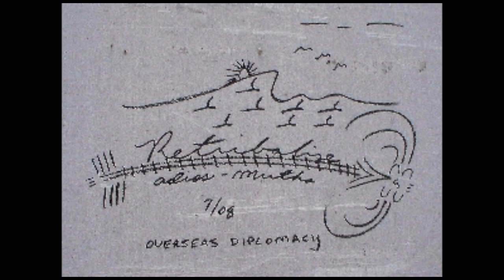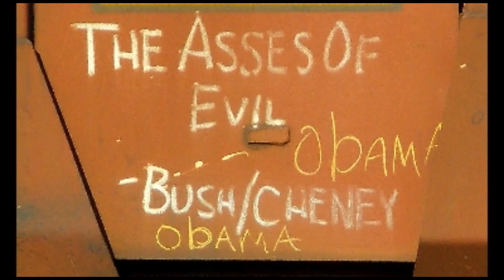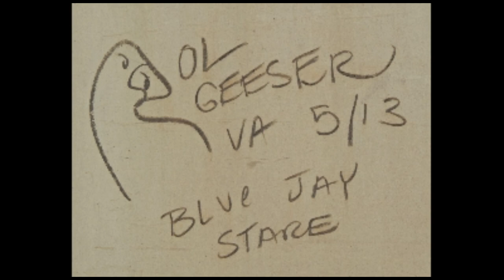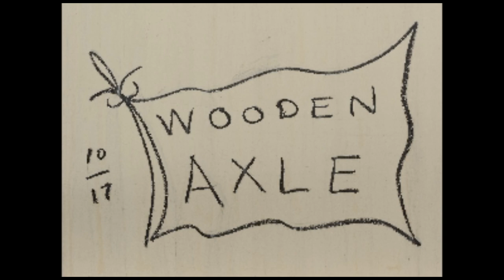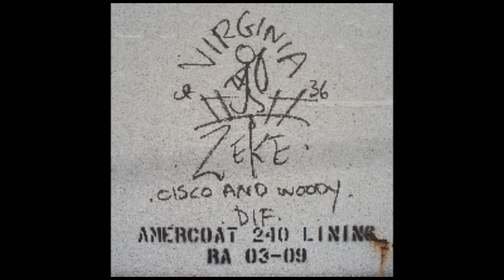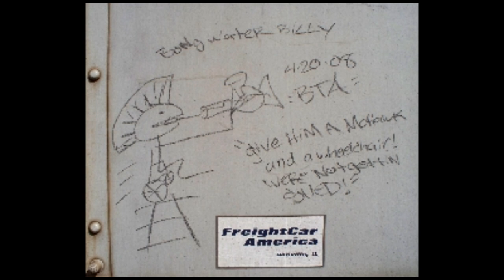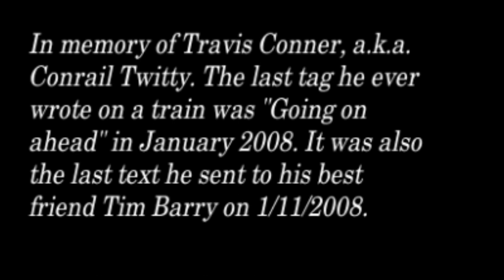Freightcar Hobo Tagger Art- Ten Years of Photos (With Ambient Train Sounds)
A special slideshow compilation of photos I've taken from 2010 to 2020. You will see many familiar names such as Conrail Twitty, Dixie Iron Fist, Virginia Zeke, Retribalize, Creak, Stackabones, Texas Goth, Ichabod, Seaboard Scribbler, and many others. All photos taken by and owned by me. This production is made in memory of Travis Conner, a.k.a. Conrail Twitty who passed away on January 11th, 2008. As time goes on, many of his marks  have faded away or are getting painted over. But his creations live on through the internet. There is a group specially made for him on Flickr-